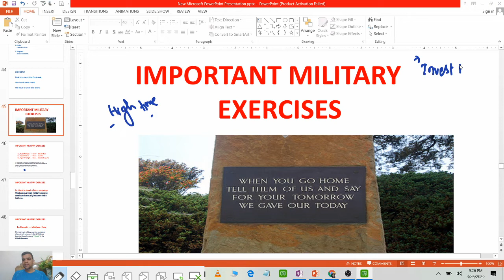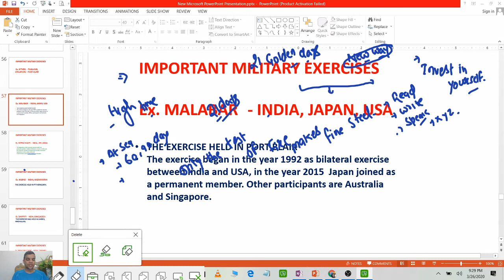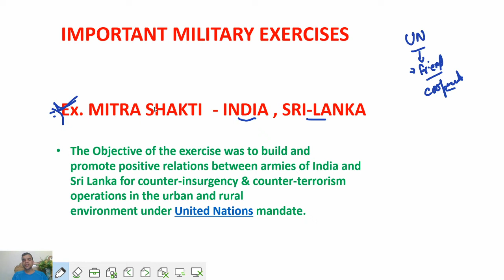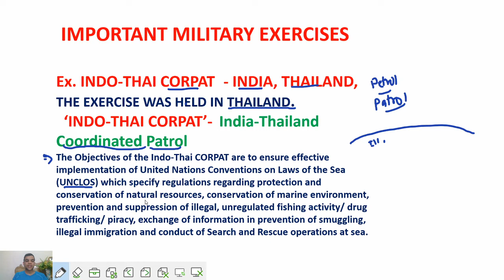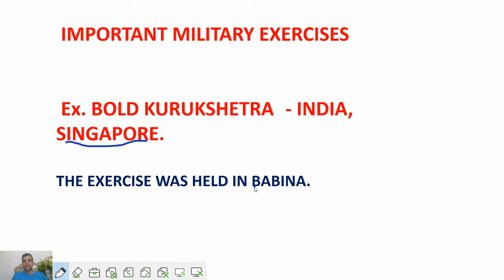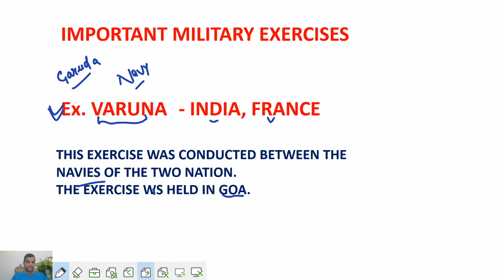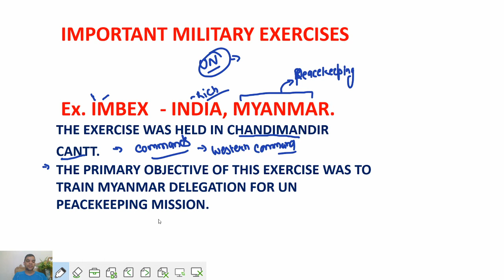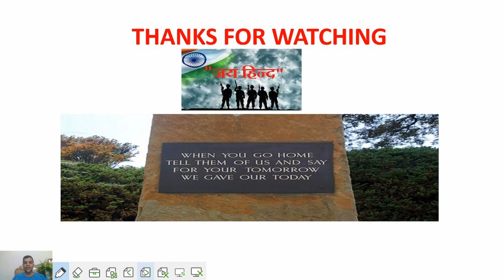Must Watch | Important Military Exercises-2 | All Defence Exams | Gyanm Defence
Click to Buy Full Recorded Course now @ Rs. 3999/- only!

Considering the ongoing lockdown,  we have started Lockdown series to help you prepare for your upcoming defence exams, nothing is clear yet but the preparation must go on. We will be uploading more such videos.

Get all the Latest Updates, Live Sessions, Mock Test Series on CDS, AFCAT, NDA, Navy SSR AA, MR, and Military Nursing Services.